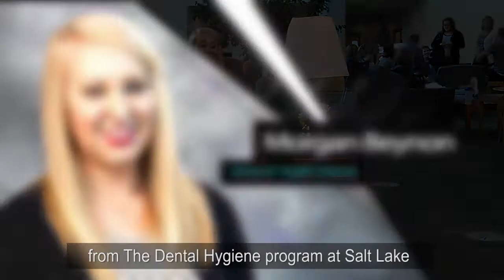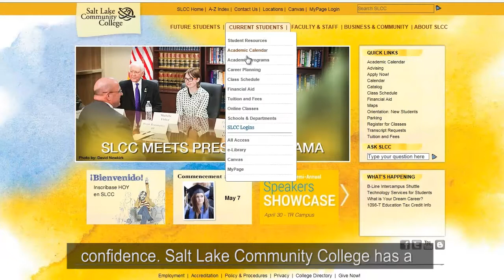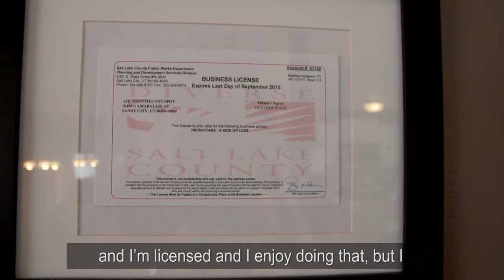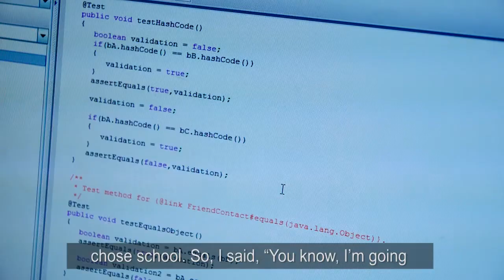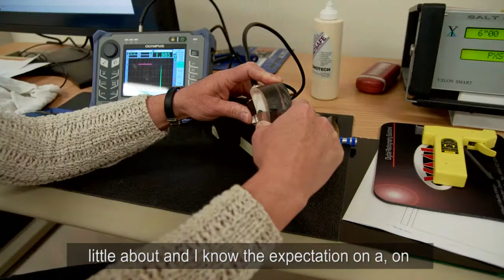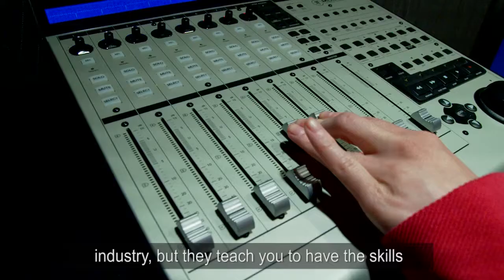2015 Graduates of Excellence